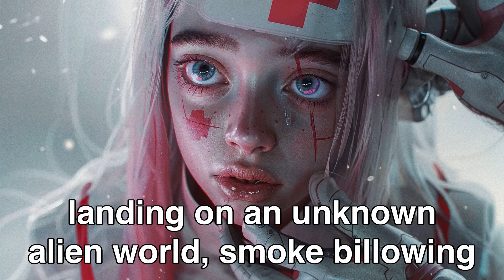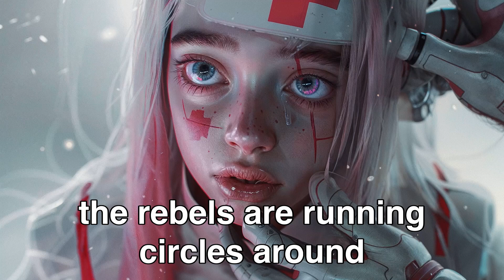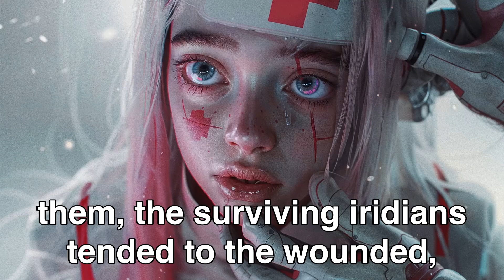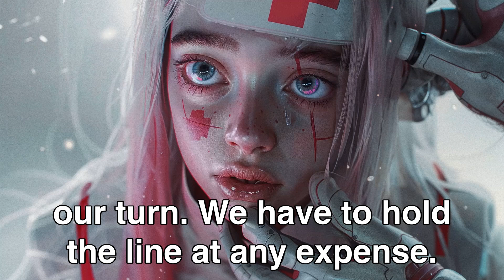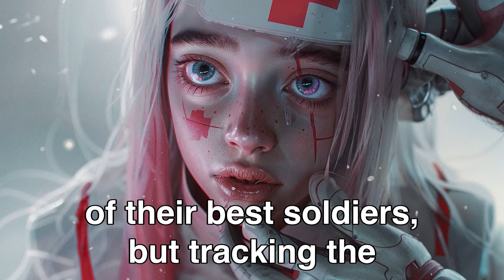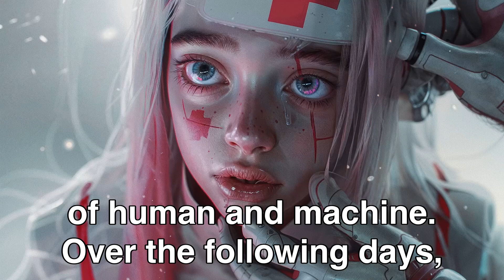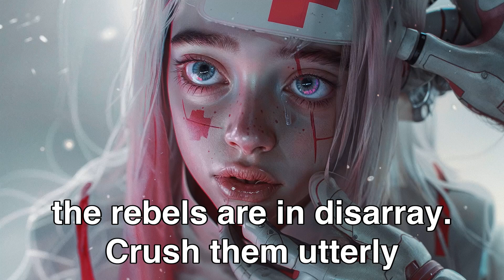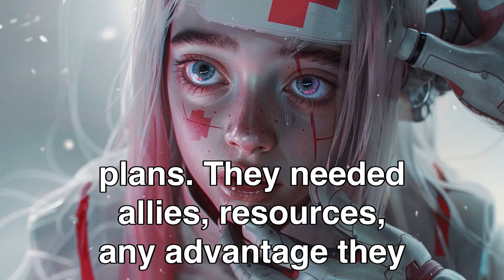Alien Queen Rescued by a Primitive Human